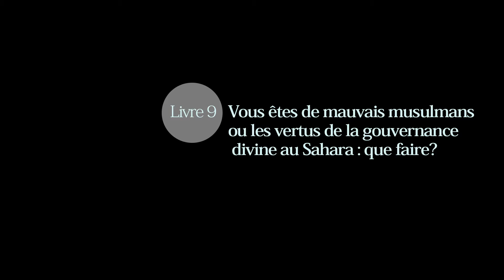André Bourgeot. Livre 9. Vous êtes de mauvais musulmans ou les vertus de la gouvernance ...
André Bourgeot. Livre 9. « Vous êtes de mauvais musulmans ou les vertus de la gouvernance divine au Sahara : que faire? »

Directeur de recherches au CNRS

Date : 15 décembre 2021 (Paris)